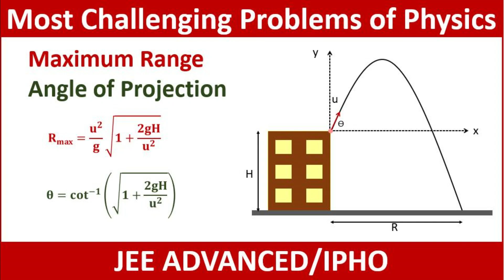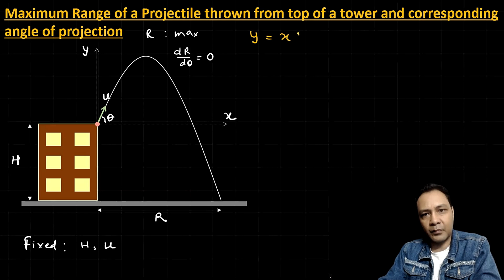Maximum Range from a tower